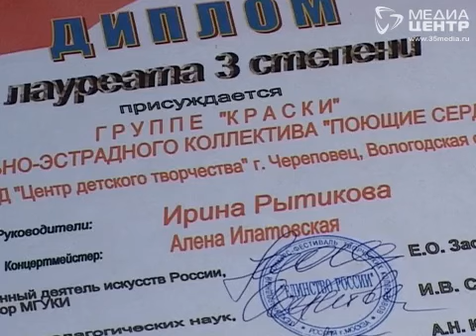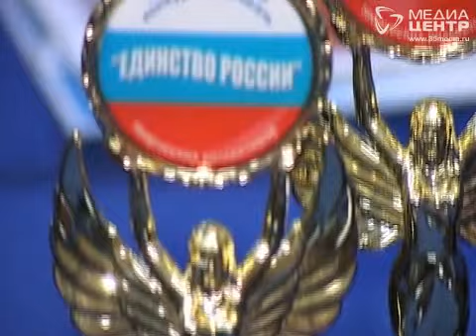Студия "Поющие сердца" в Череповце